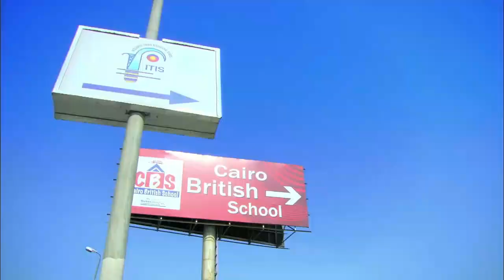لما تبقى متجوز 3 وكلهم عايزين حقوقهم الزوجية في نفس الوقت 😂